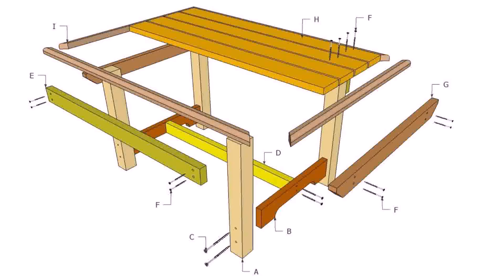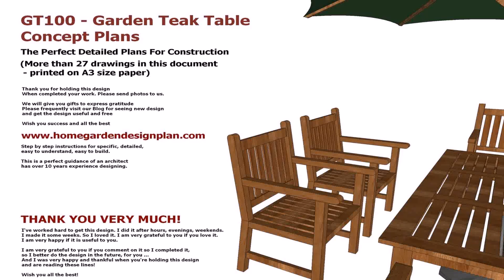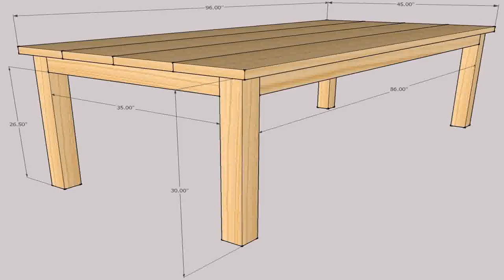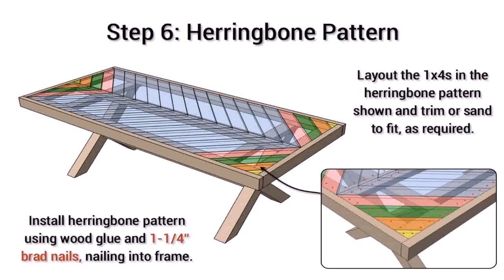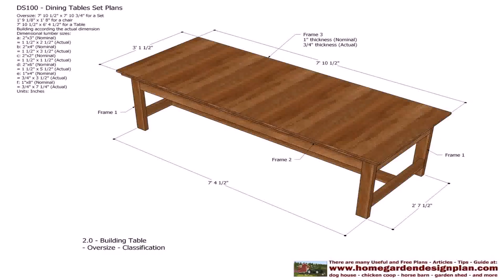Wood Patio Dining Table Plans (see description) (see description)